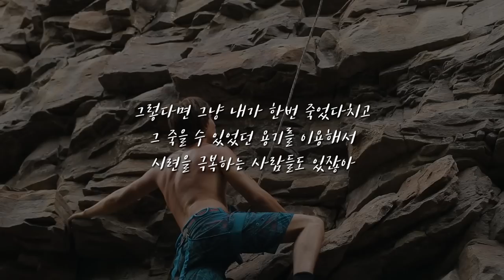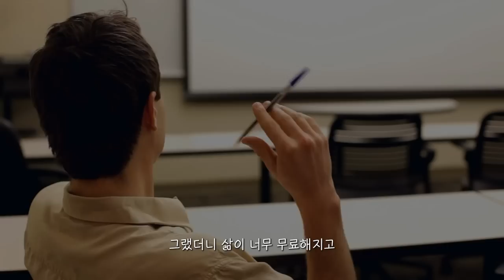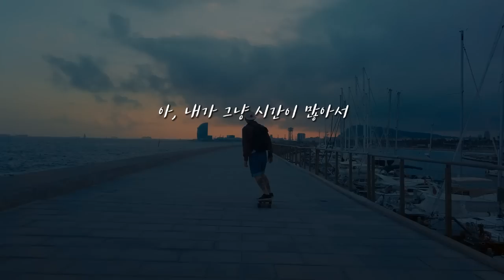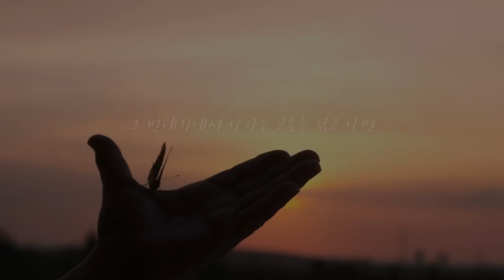부정적 생각이 자꾸 들 때 긍정적 태도로 바꿔주는 효과 직방 3가지 방법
00:00 Preview
00:30 Intro
00:44 첫 번째 방법: 시련의 조건을 파악하라
07:28 두 번째 방법: 시련에 의미를 부여하라
12:22 세 번째 방법: 행운의 징조를 만들어라
13:31 내가 믿고 있는 행운의 징조 3가지
18:50 Outro